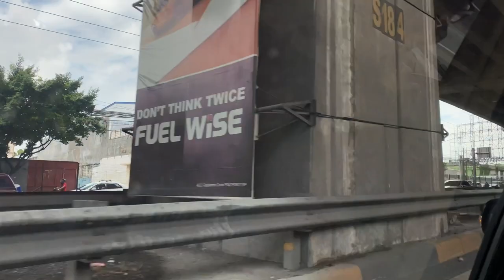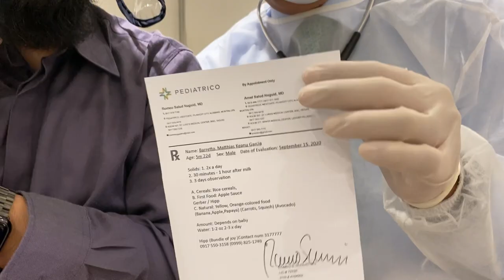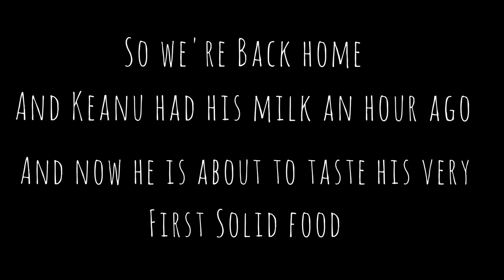A Day with the MaCoy's | Keanu's first taste of food | Coy Barretto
Today, I just wanted to film our day and share with you our usual Doctors visit for Keanu. I also shared my son's priceless reaction when he had his first ever taste of food.

I hope you guys enjoyed watching!

Title: Holy_Tension_Batman 2